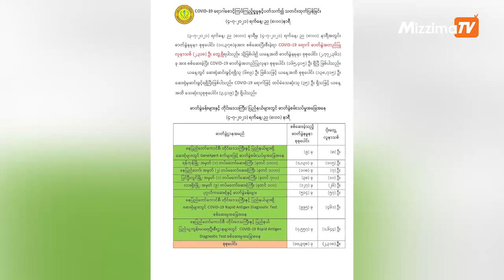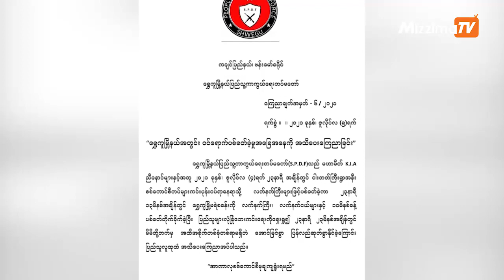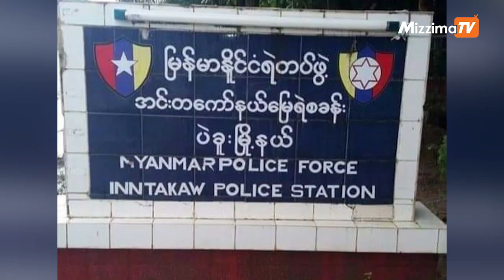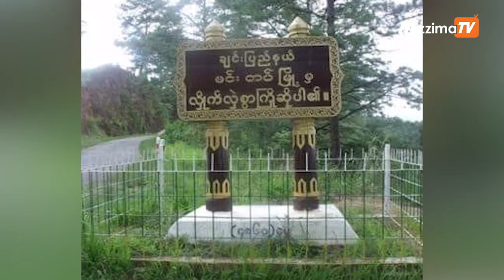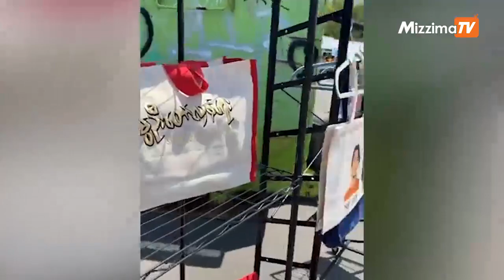ဇူလိုင်လ ၅ ရက် ၊ ၁၁ နာရီထိ နောက်ဆုံးရသတင်း